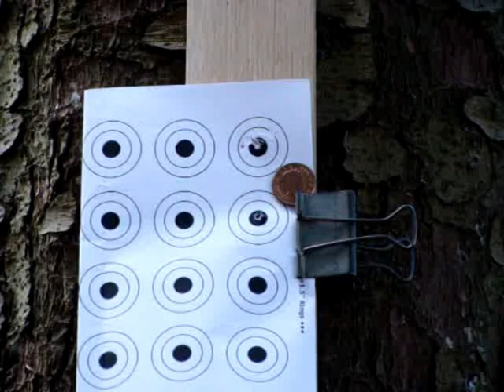Daystate Airwolf 3 shot group .177 Air Arms Diabolo 4.52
Accuracy of the Airwolf at 40 yds 12ft/lb